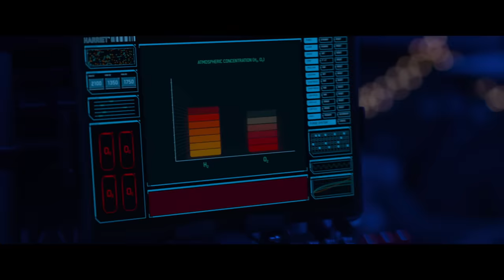Breathe (2024) | Official Trailer | Warner Bros. Entertainment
Breathe is a heart pounding thriller set in the future.  After Earth is left uninhabitable due to lack of oxygen, a mother Maya (Jennifer Hudson) and her daughter Zora (Quvenzhané Wallis) are forced to live underground, with short trips to the surface only made possible by a coveted state of the art oxygen suit made by Maya’s husband, Darius, whom she presumes to be dead. When a mysterious couple arrives claiming to know Darius and his fate, Maya tentatively agrees to let them into their bunker but these visitors are not who they claim to be ensuing in mother and daughter fighting for survival. IN THEATERS AND ON DIGITAL: April 26, 2024

ABOUT MOVIE SECTION